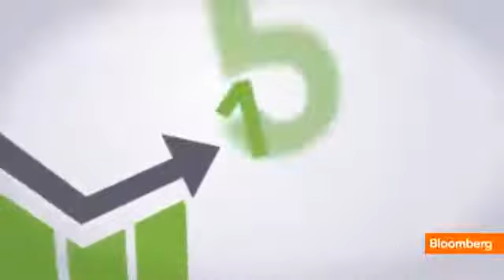Gambling's Richest Man Behind Adelson's Billions